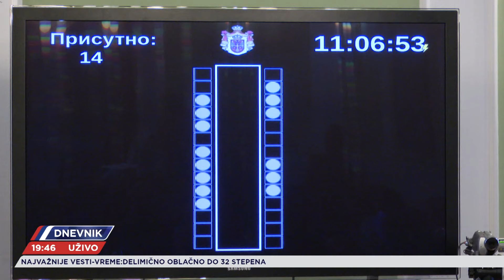Odbor za odbranu i unutrašnje poslove o postupanju policije tokom anti-litijumskih protesta